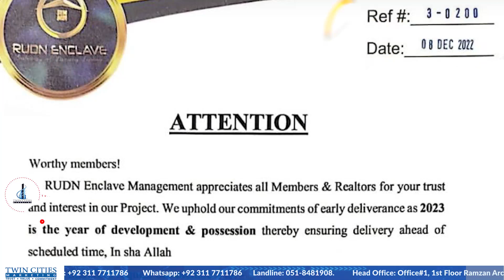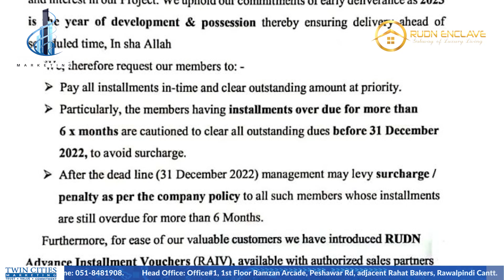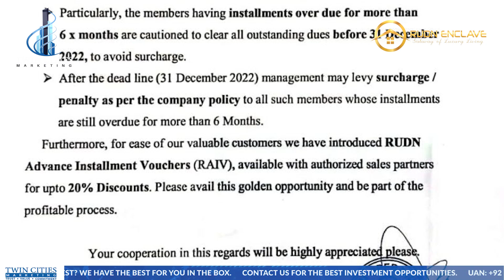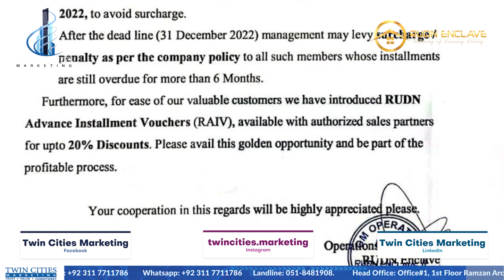Rudn Enclave New Policy Explain | Twin Cities Marketing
Rudn Enclave Profit
Rudn Enclave Farm Houses